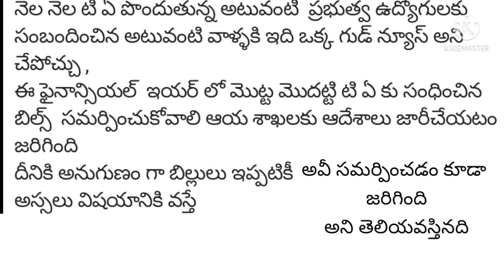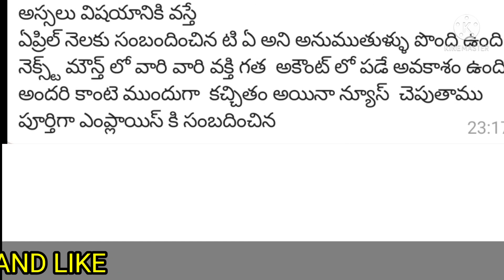LATEST TA NEWS